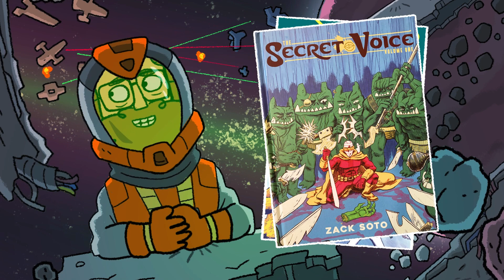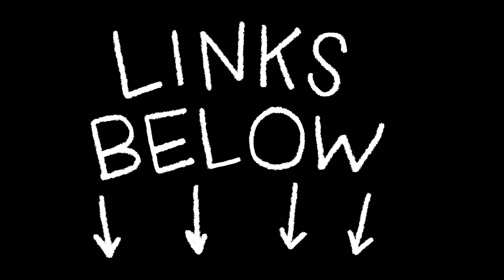POWERBUTTON: The First Invasion (P)REVIEW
Strap in Earthlings! We've got a quick (P)REVIEW of Zack Soto's new middle grade graphic novel, POWERBUTTON: The First Invasion!